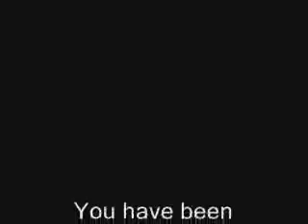The Chav Adventures - volume1:stoke gifford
The Chavs of the southwest make their debut and break the tranquility of peaceful Stoke Gifford